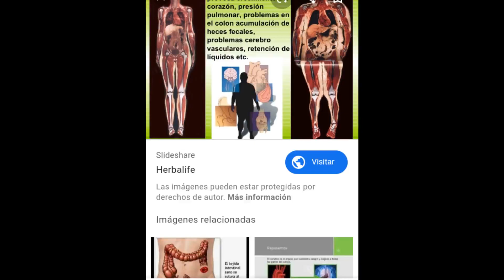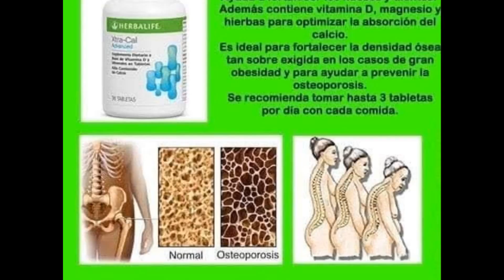Tia mileli HERBALIFE